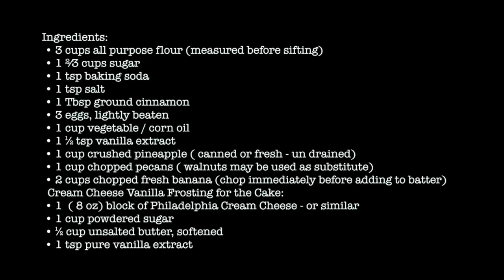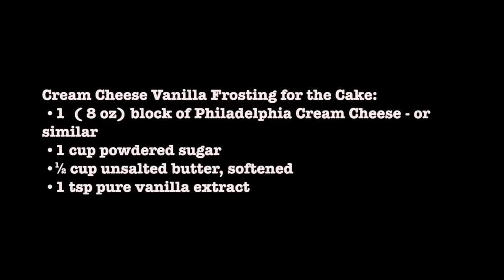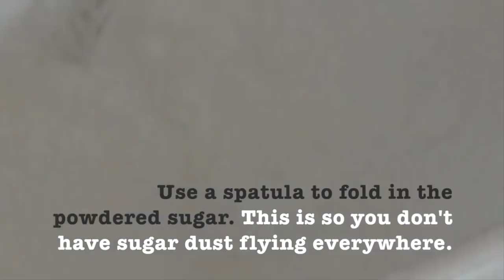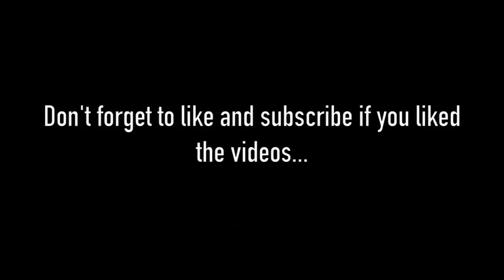Super Delicious Cake || ബനാന പൈനാപ്പിൾ കേക്ക് || Recipe in Malayalam Ep #62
Most Recent Video Recipes In Malayalam by Shana on Malayalam Recipes'R'Simple (Youtube)
Testimoials included: Subhankar Mishra